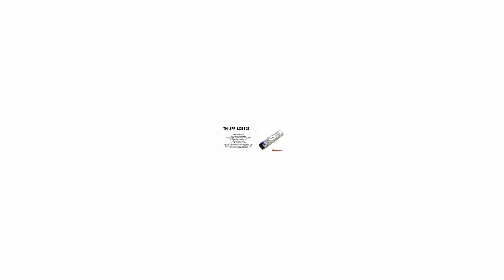TN-SFP-LXB12T | Transition Compatible 1000BASE-BX SFP 1550nmTx/1310nmRx SMF 10km Industrial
Transition Compatible 1000BASE-BX SFP, Simplex LC, 1550nm TX/1310nm RX Single Mode 10km, Industrial Temperature